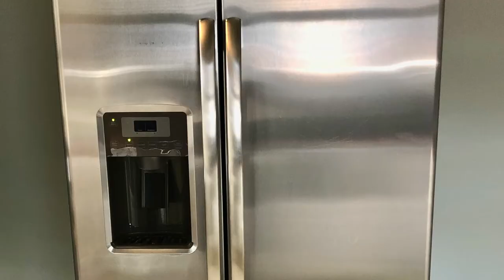Pics 1500 Lakeside Avenue, Henrico, VA 23228 - Dawn M. Sclater - Sunshine Realty Group LLC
Welcome home to 1500 Lakeside Avenue!  If you are looking for a move-in ready home this is it.  This adorable tri-level home is offering 4 bedrooms and 2 full baths.  The newer HVAC, roof, vinyl windows and exterior brick will provide a low maintenance home that you’re sure to love.  As you enter through the side door you will know this is the home for you.  It offers new paint, light fixtures and laminate floors will allow you to move in worry free. You will enjoy hours with friends and family cooking in the remodeled  kitchen featuring wood cabinets, farmhouse sink, butcher block counters, laminate floors and is fully equipped with stainless appliances.  Both full baths have been remodeled with one on the first level and one on the third level.  The bathroom on the third level has a custom tile surround shower that will provide a spa like experience after a long day. If this wasn’t enough there is also a wood burning fireplace, paved parking, a shed, a gazebo, a carport, back patio and covered front porch. The outside entertaining opportunities are endless!! All of this is just minutes from schools, shopping and highways.

Call Dawn M. Sclater from Sunshine Realty Group LLC at for a private showing or go to SRGLLC.Net for a full property brochure.  Broker licensed by the Commonwealth of VA and is located in Richmond, VA.